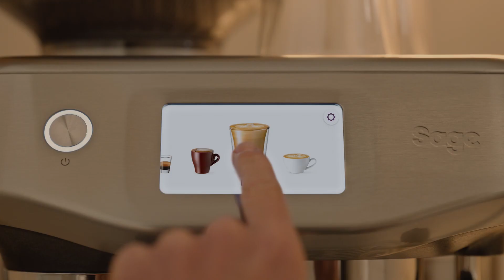Nyhet! Sage Barista Touch Impress - hvilken farge er din favoritt? 🤎👆🏼